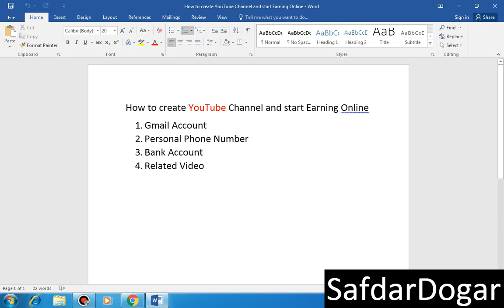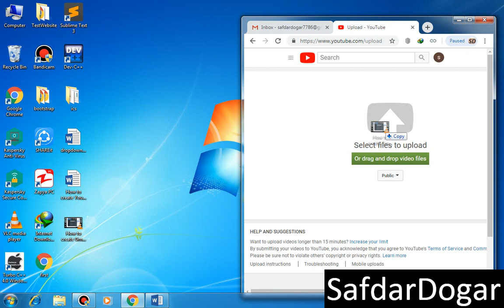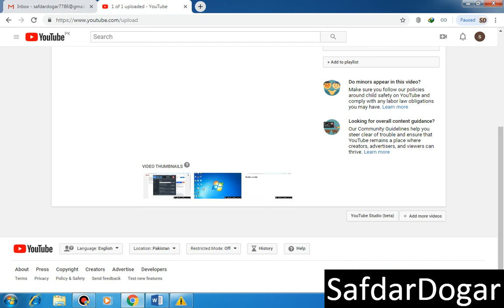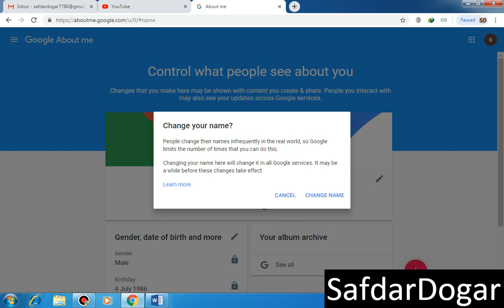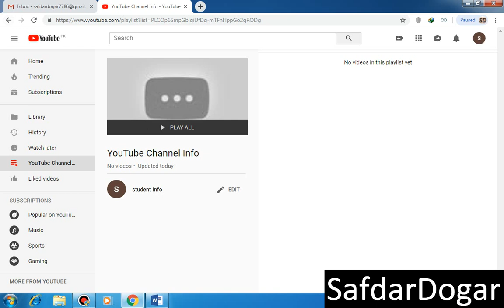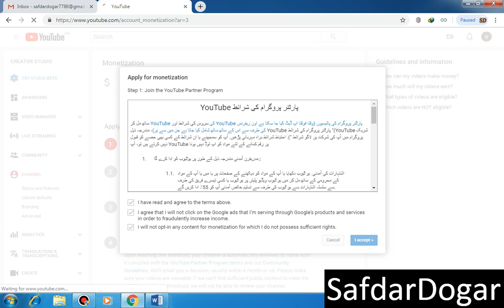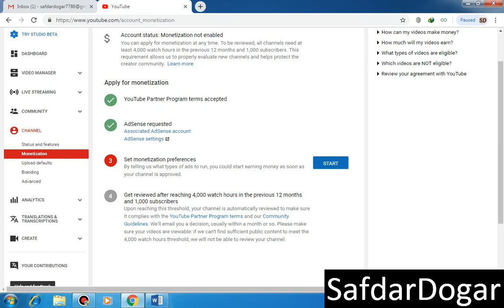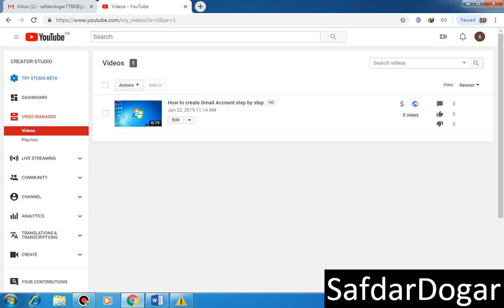How to create YouTube Channel and Start Online Earning Step by Step 2019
Hello Students!
In this video we Learn How to create YouTube Channel and start Earning Online Step by Step . And Learn how to create YouTube channel and earn money

We Learn Change Setting of YouTube Channel

Create PlayList Change Youtube Channel Name

We will Learn how to Apply Adsense Account on Youtube Videos

How to Apply Monetization on Youtube Videos